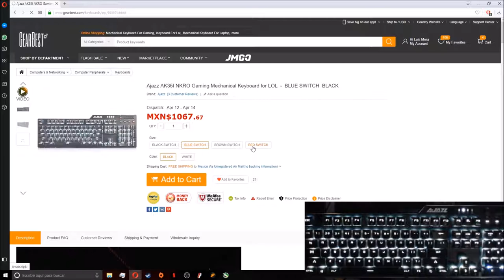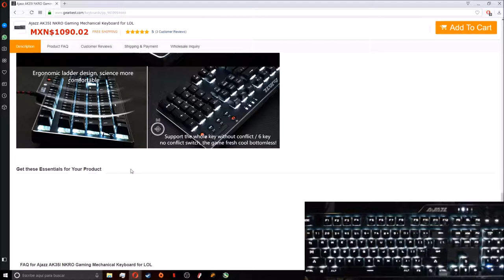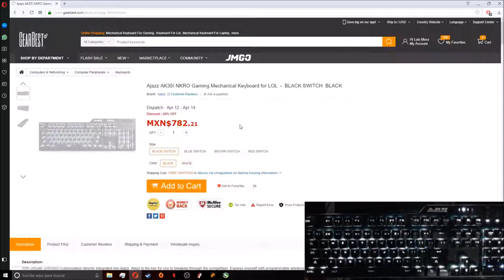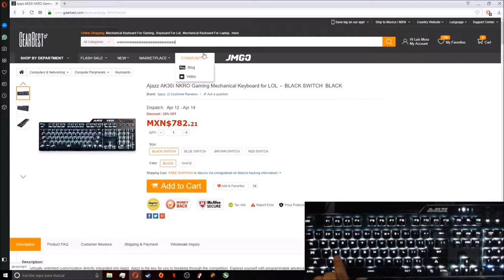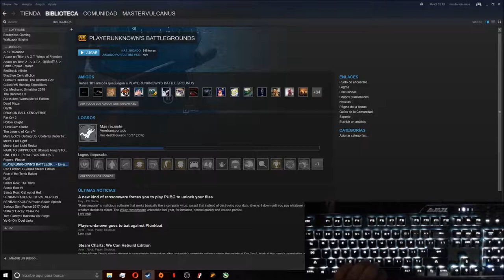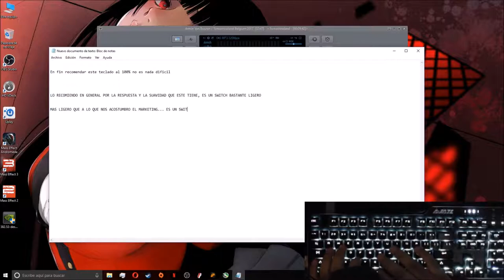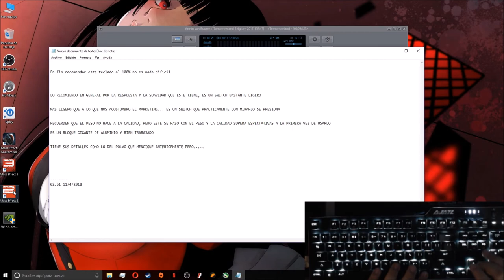Al fin... la Review del Ajazz AK35I - Sonido/Respuesta/Funcionamiento?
Despues de 4 meses de uso les comparto mi opinion acerca de este teclado de la marca Ajazz con switch Rojo de la marca propia, rapido, barato y elegante asi es como definiria este teclado... ANTI RGB y diran... porque anti rgb?, pues, porque todo tiene que ser RGB?